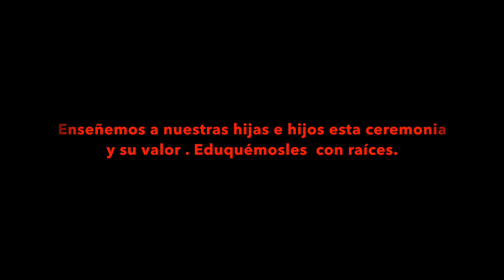El día que recuperamos Tenochtitlán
Video documental y educativo sin fines de lucro. En una ceremonia ancestral medica, los pueblos originarios entregan el bastón de mando al presidente electo de México, Andrés Manuel Lopez Obrador.
Producción de Xitlwild Films para Tlalpantur Coop.